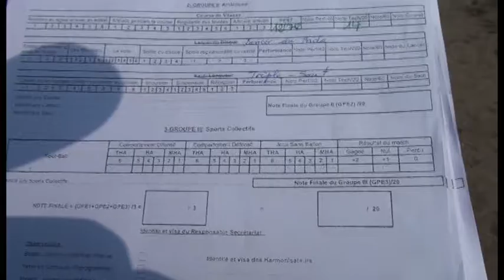EPS BAC Blanc 2019 à Port-Gentil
Course de vitesse, lancer de poids, gymnastique etc.